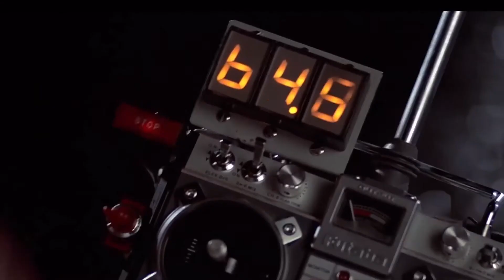The Forgotten Origins of CandyOnAChopstick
The lore unfolds.